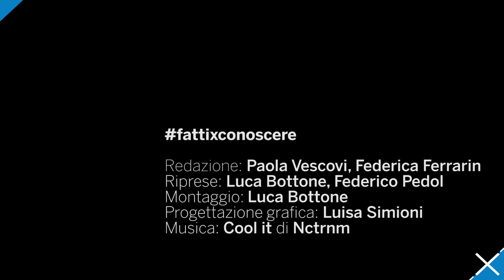fattixconoscere - L'11 settembre 2001 per gli scrittori americani - Pia Masiero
Un evento violento ha distrutto le Torri gemelle in quell’11 settembre di vent’anni fa che tutti ricordiamo molto bene. Che cosa è rimasto di quel giorno terribile nelle loro menti e nelle loro opere? Non riuscivano a scrivere, ma non potevano “non scrivere”. Don De Lillo, The Falling Man, Jonathan Safran Foer  Extremely Loud and Incredibly Close, Joseph O’Neill , Netherland, David Foster Wallace Consider the Lobster , Art Spiegelman e il fumetto In the Shadow of No Towers sono solo alcuni dei titoli che hanno segnato il passaggio di quell’evento nella narrativa americana.
Pia Masiero, docente di Letterature anglo-americane presso il Dipartimento di Studi Linguistici e Culturali Comparati, ci fa scoprire in un nuovo fattixconoscere come l’hanno vissuto gli autori americani e come l’hanno trattato narrativamente, evidenziando quanto ancora le Torri gemelle, rappresentazione del sogno americano, pur nella loro assenza, continuino a gettare un’ombra oscura che arriva fino ad oggi.
Immagini:
"World Trade Center" by YU-bin is marked with CC PDM 1.0